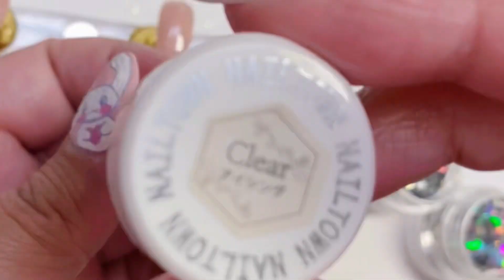お悩みかいけつ？！知っておくと便利な事 まとめ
HP